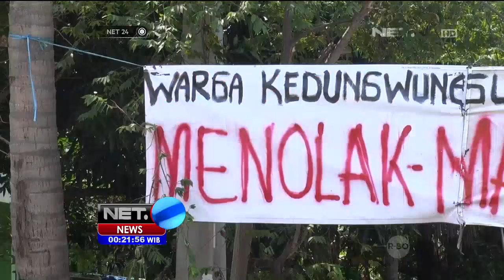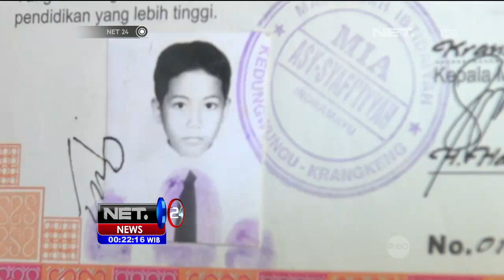Warga Menolak Jenazah Pelaku Teror Dipulangkan ke Desa - NET24